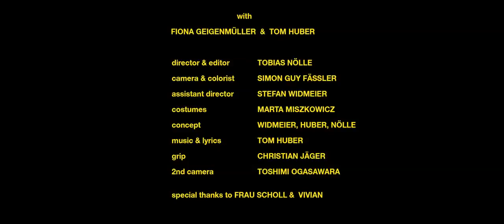TOM HUBER - Don`t Take Me Down [Official Video]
with Fiona Geigenmüller & Tom Huber

director & editor TOBIAS NÖLLE
camera & colorist SIMON GUY FÄSSLER
assistant director STEFAN WIDMEIER
costumes MARTA MISZKOWICZ
concept WIDMEIER, HUBER, NÖLLE
music & lyrics TOM HUBER
grip CHRISTIAN JÄGER
2nd camera TOSHIMI OGASAWARA

music video we shot for tom huber "don't take me down" from his album Walk Through Elko.  chaos improvisation with an actress, a house and a demon. and an animal (yes, again...).